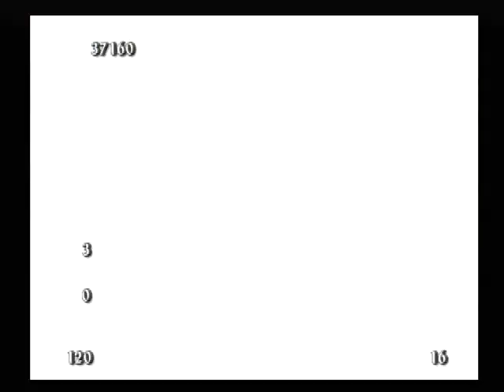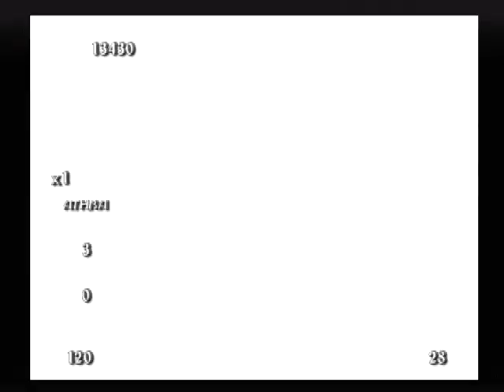Sega Ages 2500 Series Vol. 9: GAIN GROUND - PS2 Playstation 2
Sega Ages 2500 Series Vol. 9: Gain Ground (SEGA AGES 2500シリーズ Vol.9 ゲイングランド) is the ninth entry in the Sega Ages 2500 series for the PlayStation 2.

This game is an upgrade of the original 1988 arcade release of Gain Ground, being presented entirely in 3D. It is mostly accurate to the arcade version, however adjusts some stages to better suit the aspect ratio and has an optional bugfix on stage 4-8. Also it only supports a maximum of two players, as opposed to the arcade's three. There is an extra mode unlocked after beating the game once, where graphics are altered, statistics are changed and a new soundtrack comes into play.